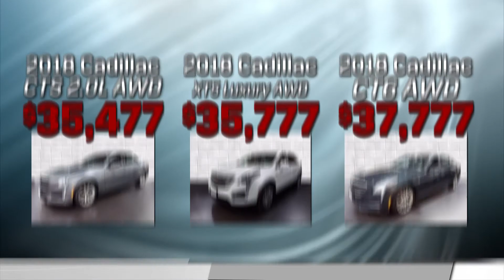Cadillac of Mahwah Pre-Owned Vehicles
We offer everything you'd expect and a whole lot more. Shop our pre-owned inventory and make Cadillac of Mahwah your dealership of choice!